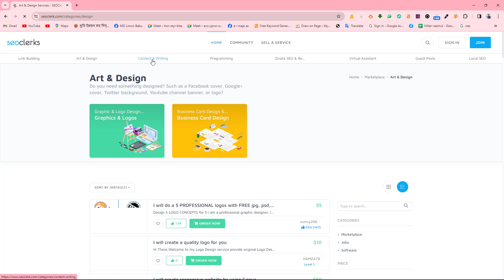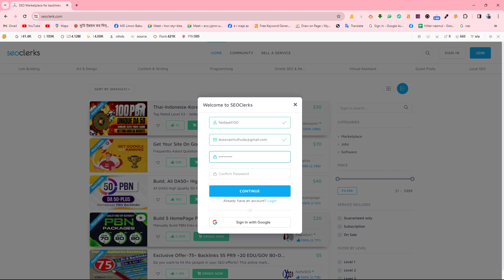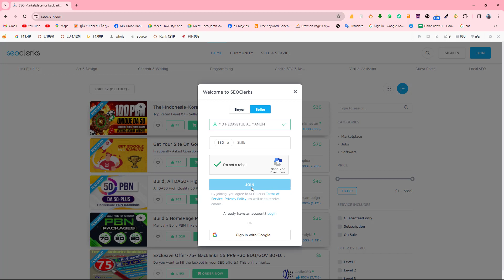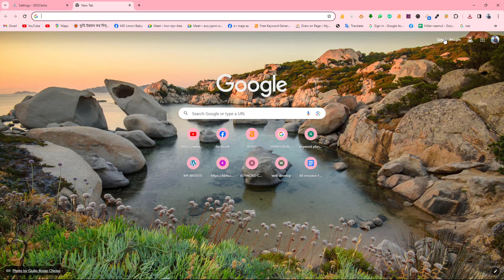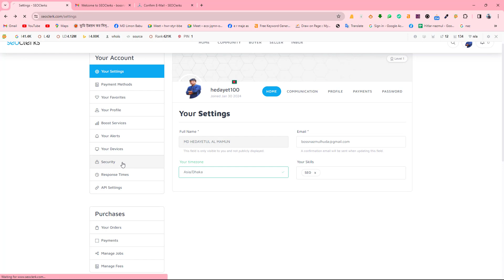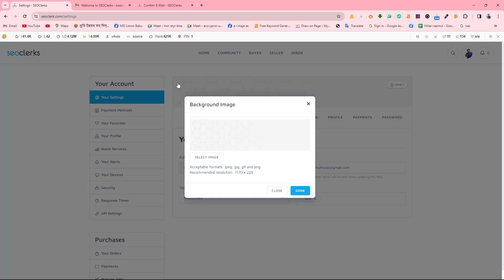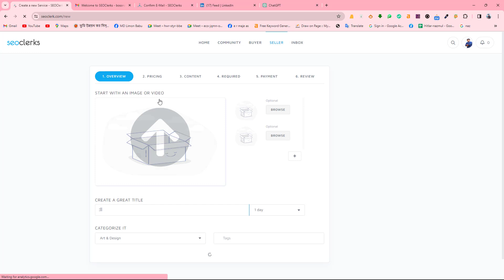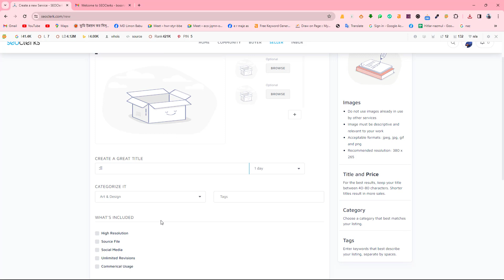Seoclerks Account Create and Setup Bangla Tutorial 2025 ( Best Market Place for beginner) Part-1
Seoclerks Account Create and Setup  Bangla Tutorial 2024 ( Best Market Place for beginner) Part-1

Welcome to the comprehensive tutorial series on mastering SEO Clerk Marketplace, the go-to platform for all your digital marketing needs. In this first installment, we'll delve into essential guidelines to kickstart your journey towards success on SEO Clerk.
🔍 Understanding SEO Clerk: Get acquainted with the platform's interface, features, and how it functions as a marketplace for SEO services, backlinks, content creation, and much more.
🚀 Navigating the Marketplace: Learn how to explore the vast array of services offered by sellers, filtering options, and understanding the ratings and reviews system to make informed decisions.
💼 Setting Up Your Profile: Craft a compelling seller profile that highlights your expertise, skills, and past successes. We'll cover tips for optimizing your profile to attract potential buyers and stand out in the competitive marketplace.
📈 Pricing Strategies: Explore different pricing models and strategies to effectively price your services for maximum profitability while remaining competitive in the marketplace.
🎯 Creating Gig Listings: Master the art of creating gig listings that grab attention, convey value, and compel buyers to choose your services over others. We'll discuss best practices for writing compelling gig descriptions, selecting relevant categories, and optimizing tags.
💡Tips for Success: Gain valuable insights and tips from experienced sellers on SEO Clerk who have achieved success on the platform. Learn from their strategies, mistakes, and triumphs to accelerate your own growth.
Whether you're a seasoned freelancer looking to expand your client base or a newcomer eager to tap into the world of digital marketing, this tutorial series will equip you with the knowledge and skills needed to thrive on SEO Clerk Marketplace. Don't miss out on this opportunity to elevate your digital marketing career!